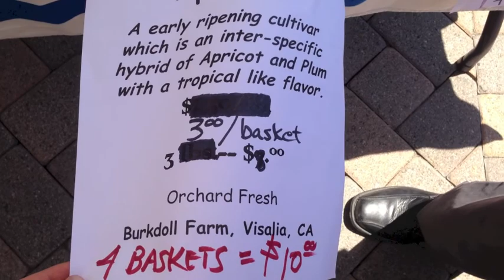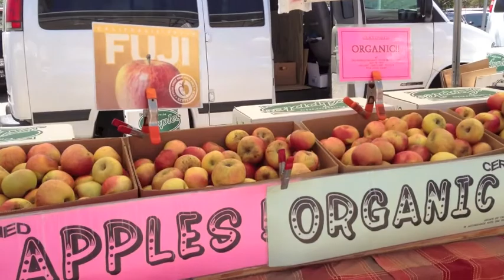Goleta Farmers' Market, close to UCSB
The closest farmers' market to UCSB - but we will be having our very own farmer's market on campus for the 2013-214 year!

SUNDAYS:
CAMINO REAL MARKETPLACE
10am-2pm
Goleta: Storke & Hollister

THURSDAYS:
CAMINO REAL CENTER
7004 Marketplace Dr.
3-6:00pm Year Around

Weekly schedule of all the markets in Santa Barbara County:

Sat. Market (Downtown)
Sun. Market (Goleta)
Tues. Market (Downtown)
Wed. Market (Solvang)
Thur. Market (Goleta)
Thur. Market (Carpinteria)
Fri. Market (Montecito)

The Santa Barbara Certified Farmers Market Association is a non-profit mutual benefit corporation that was founded in 1983 to provide California farmers with direct access at landmark locations to market their agricultural products directly to the local community. Our Association of 130 grower members, owned and operated by the members and its board of directors, is committed to helping promote local family farmers, and protecting the environment by sustaining and restoring surrounding greenbelt areas. The SBCFMA continues working diligently to bring the freshest and most nutritious produce our rich local agricultural land has to offer for you and your families.

The markets serve to strengthen the local communities ties and will help to provide weekly events at no cost while enhancing our community's quality of life. Each week the farmers in the marketplace display a colorful bounty of agricultural products grown right in our backyard. Seasonal diversity is available year round rain or shine. Come. Shop. Socialize. Certified - the only way to buy!